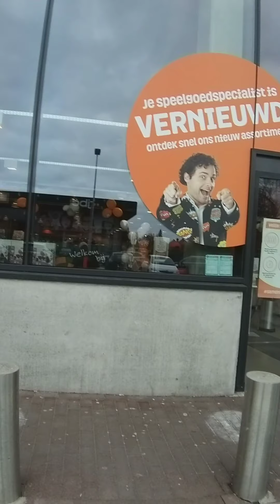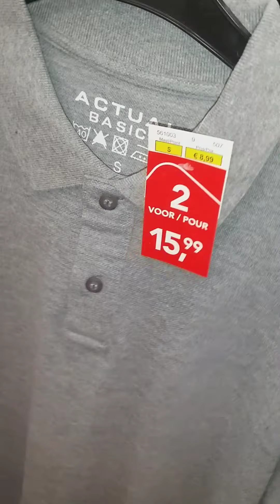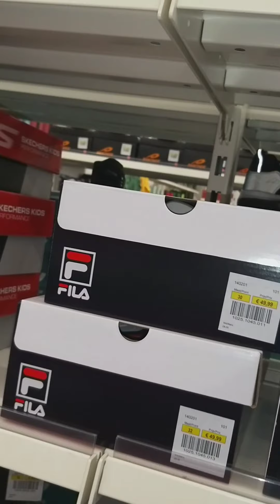Sunday gala walang napala🤣🤣🤣